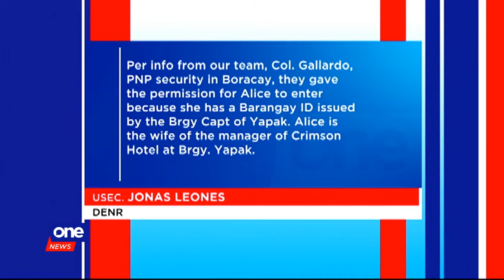Actress Alice Dixson holds 49th birthday in Boracay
Alice Dixson celebrates 49th birthday in Boracay, which is set to reopen to the public in October.